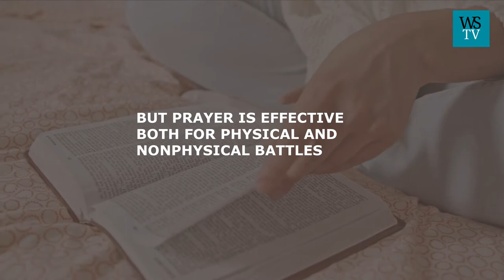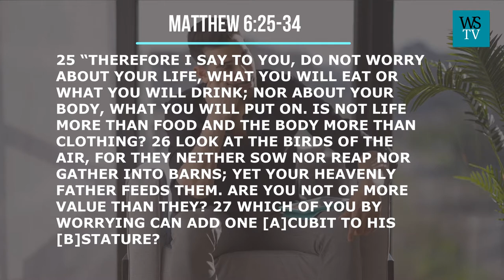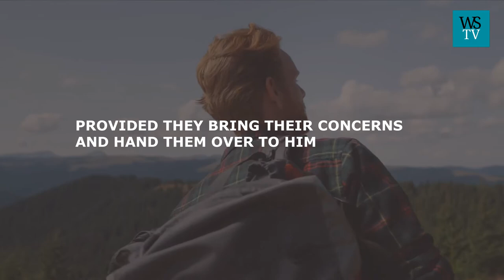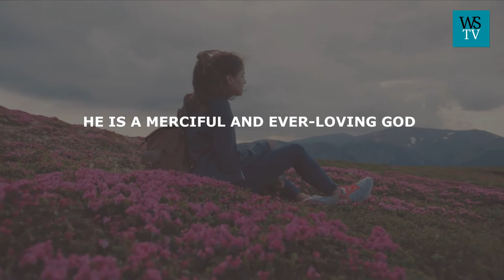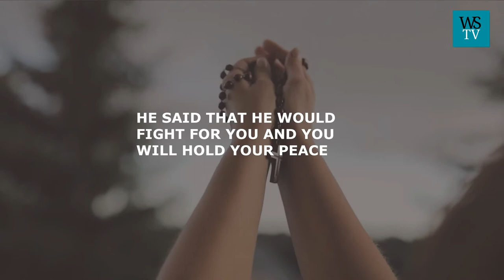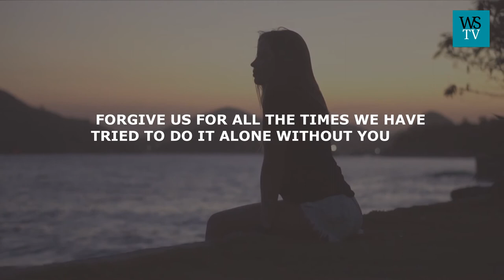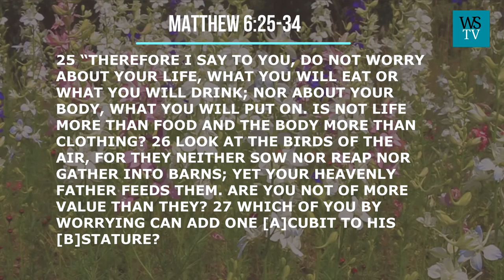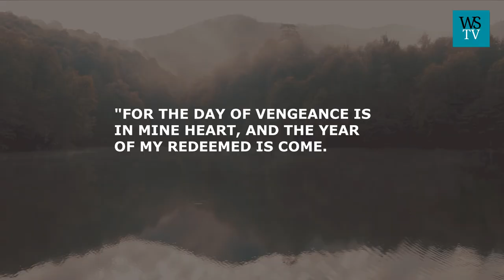Take it to God in prayer | The power of prayer & Motivational video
TAKE IT TO GOD IN PRAYER

PRAYER HAS THE ANSWER TO VIRTUALLY EVERY MAN'S YAWNING AND NEEDS.  IT IS SUPERIOR TO HUMAN WEAPONS OF WAR. PHYSICAL WEAPONS CAN ONLY BE USED AGAINST PHYSICAL BEINGS OR PHYSICAL OBJECTS. BUT PRAYER IS EFFECTIVE BOTH FOR PHYSICAL AND NONPHYSICAL BATTLES PRAYER IS THE ACT OF BRINGING DIVINITY INTO HUMAN AFFAIRS. IT IS THE CHANNEL OF COMMUNICATION BETWEEN GOD AND MAN. IF YOU ARE EFFECTIVE AND EFFICIENT IN PRAYERS, FOLLOW GOD'S ORDAINED PRINCIPLES AND PROCEDURES FOR EFFECTIVE PRAYERS. YOU WON'T LOSE ANY BATTLE IN LIFE. MANY TIMES WE SUFFER HUNGER, DISEASES, PAINS, DEPRIVATIONS, AND OTHER THINGS WE ARE NOT SUPPOSED TO SUFFER BECAUSE WE ARE EITHER TOO LAZY TO PRAY OR BECAUSE WE DO NOT UNDERSTAND THE EFFICACY OF PRAYERS IN SOLVING CHALLENGES. MANY TIMES WE EVEN CARRY BURDENS, THAT GOD HAD ASKED US TO LEAVE FOR HIM OR EVEN THE ONES THAT GOD WOULD HAVE TAKEN AWAY AND SOLVED FOR US BECAUSE WE LACK THE WILL TO PRAY.